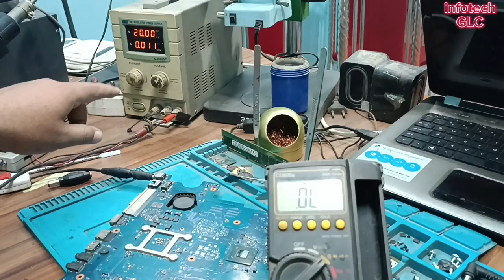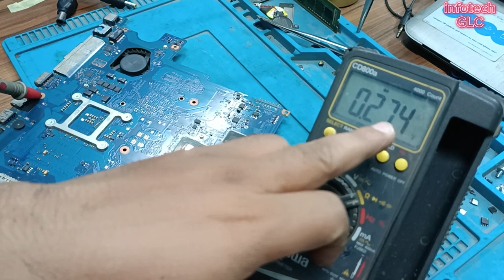LAPTOP MOTHERBOARD REPAIRING TECHNICH